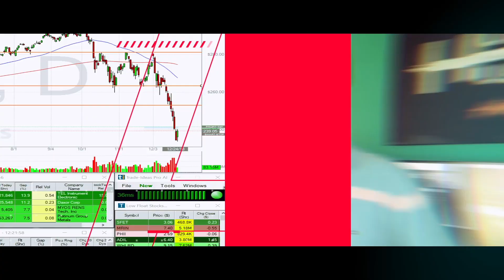Top Signs You Are Revenge Trading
In today's video, I will be showing you what I consider to be the top signs that you are revenge trading or in an emotional trade. Often times a new trader will be in a trade and miss signs like tunnel vision, a nervous tick or even sitting on the end of their chair while in a trade. All of these are possible signs and some of the signs we will discuss in this video that you might have experienced before during an emotional trade or a revenge trade taken either in a day trade or a swing trade. It is important to recognize these signs early on so that you can catch yourself before it's too late.